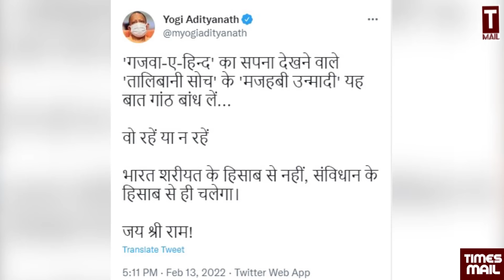हिजाब पर ललकार, योगी की आंखें लाल | Harshita Mishra Shams Tabrez | Hijab Karnataka | BJP UP Election